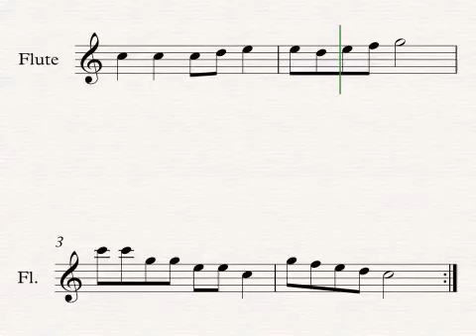row row your boat